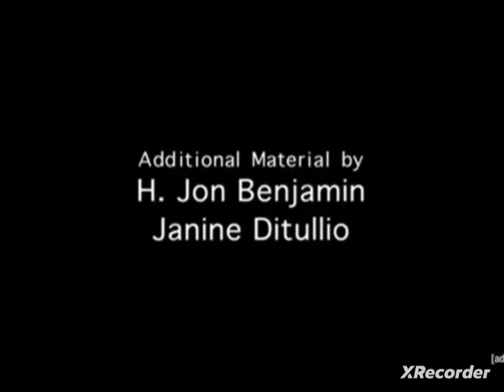Burns & Burns/Tom Snyder Productions/Warner Bros. Television/Fremantle International (2000)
Taken From I Want Clouds to Scream on Adult Swim